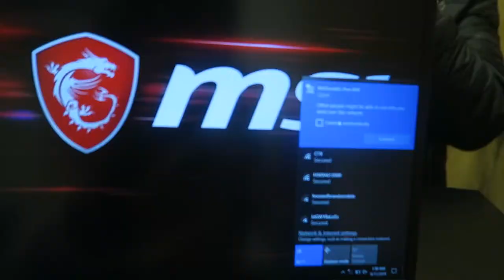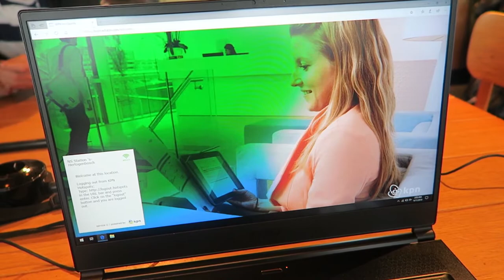FREE WIFI CHALLENGE | Welke free wifi is het beste om te gamen? | Samenwerking met MSI | MATHIA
Extra liefde deze video voor:
⇢ MSI voor het lenen van de laptop